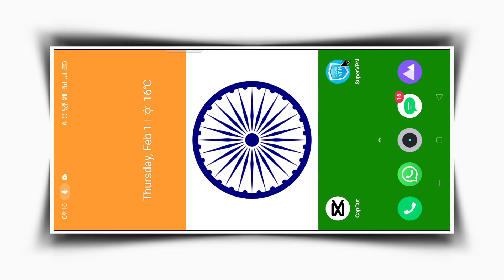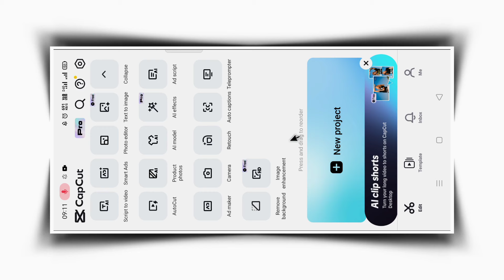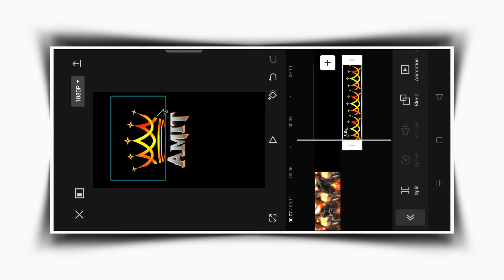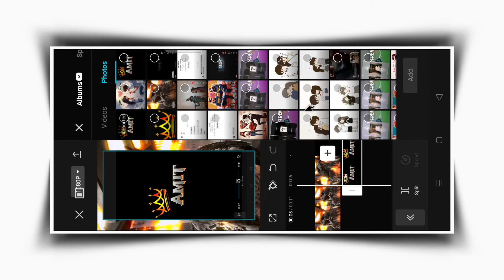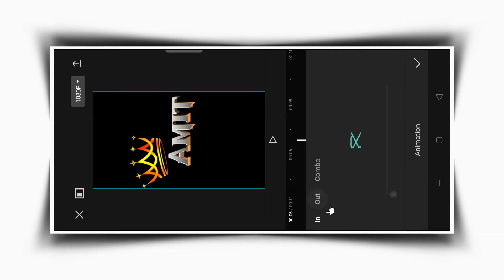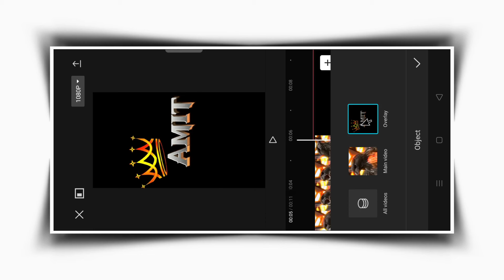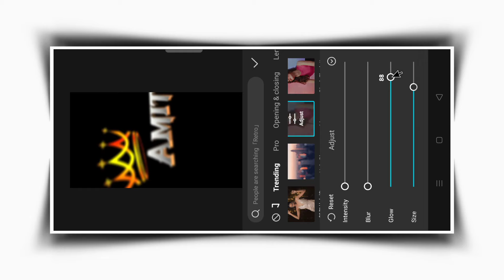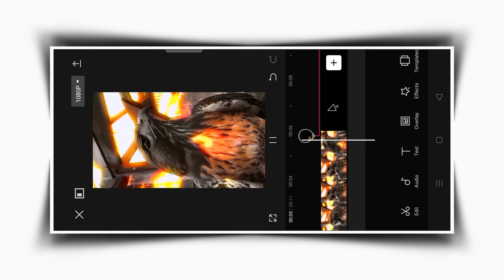Instagram trending eagle nameart video kaise banaye | Capcut video editing